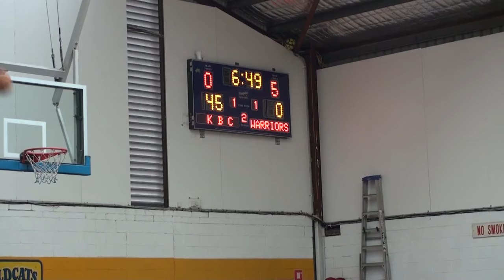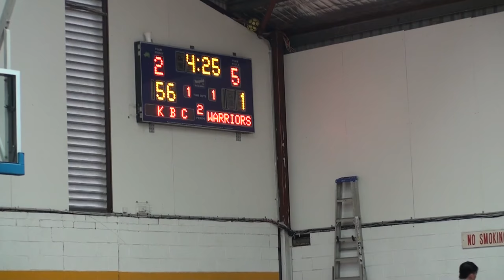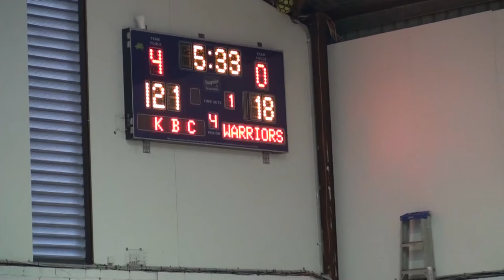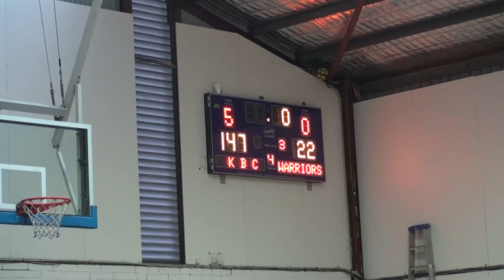S6R7 KBC vs Asia Pacific Warriors - 13/10/2018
For live Basketball games, On Demand, Highlights & Features make sure you subscribe to the Ultimate Basketball League TV channel featuring Sydney Summer League, UBL Young Guns (Youth),  UBL Draft & International exhibition games.